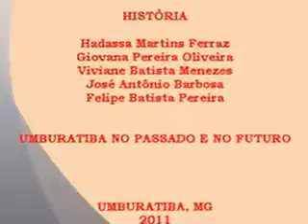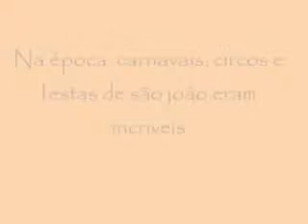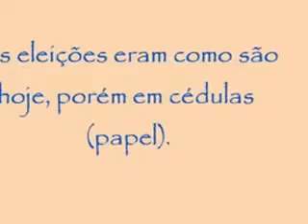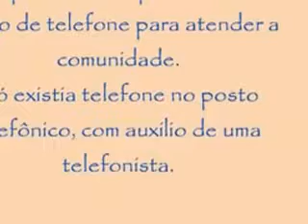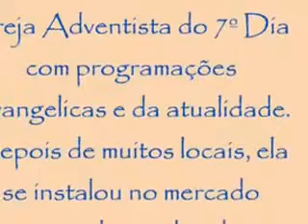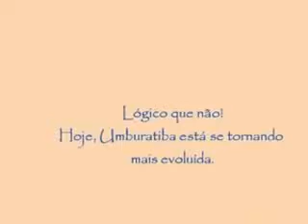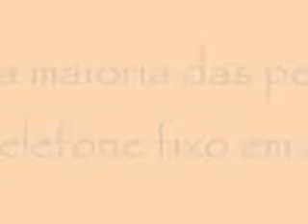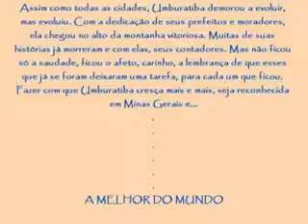História de Umburatiba, Minas Gerais